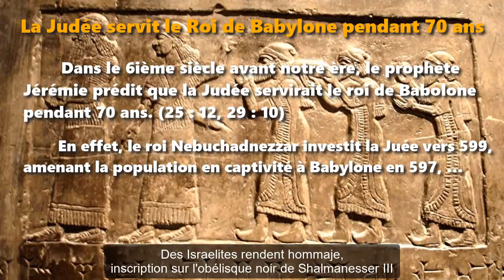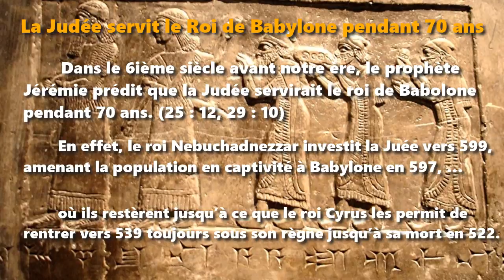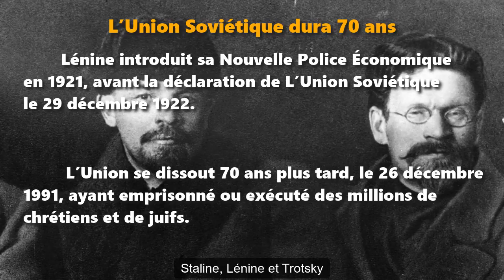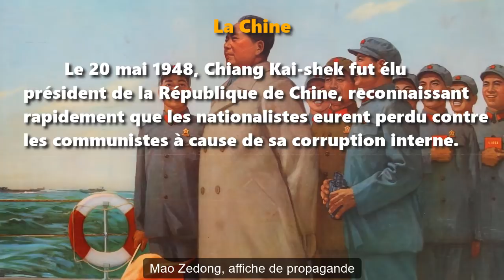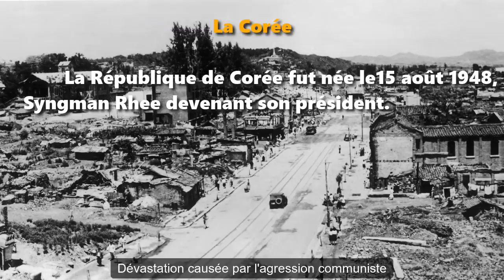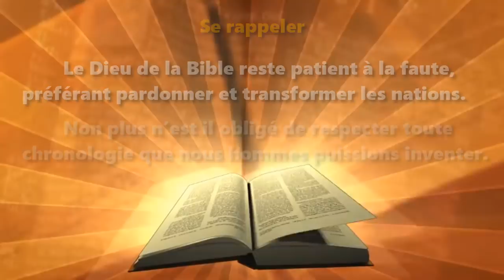Que va-t-il se produire en 2018 à la fin de 70 ans ?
Une question sur la chronologie divine

wordwatchers.currah.us

La Judée servit le Roi de Babylone pendant 70 ans

Dans le 6ième siècle avant notre ère, le prophète Jérémie prédit que la Judée servirait le roi de Babolone pendant 70 ans. (25 : 12, 29 : 10)

En effet, le roi Nebuchadnezzar investit la Juée vers 599, amenant la population en captivité à Babylone en 597, …

où ils restèrent jusqu’à ce que le roi Cyrus les permit de rentrer vers 539 toujours sous son règne jusqu’à sa mort en 522.

La ville de Tyre fut oubliée pendant 70

Dans le 8iéme siècle avant notre ère, le prophète Ésaïe prédit que la ville de Tyre serait oubliée pendant 70 ans. (23 : 15, 17)

Nebuchadnezzar, roi de Babylone, jetait l’épée contre Tyre entre 585 et 573 avant notre ère, mettant fin à la vie nationale des phonéciens jusqu’après l’an 515.

L’Union Soviétique dura 70 ans

Lénine introduit sa Nouvelle Police Économique en 1921, avant la déclaration de L’Union Soviétique le 29 décembre 1922.

 L’Union se dissout 70 ans plus tard, le 26 décembre 1991, ayant emprisonné ou exécuté des millions de chrétiens et de juifs.

Si 70 ans restent la durée du jugement divin contre les régimes qui s'opposent au Dieu de la Bible, …

alors que reste-t-il en réserve pour les pays dont les 70 ans se terminent en 2018 ?

Se rappeler

Le Dieu de la Bible reste patient à la faute, préférant pardonner et transformer les nations. Non plus n’est il obligé de respecter toute chronologie que nous autres pourrions inventer.